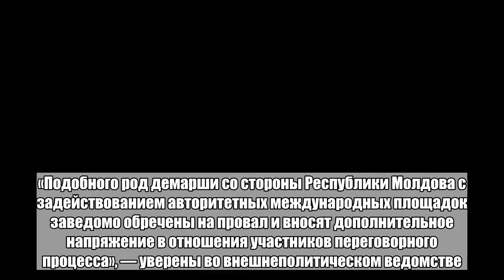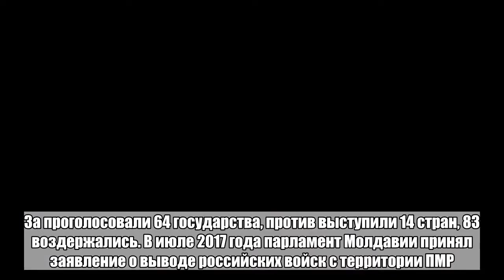Приднестровье отказалось отдавать российских миротворцев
Решение о выводе российских миротворцев с территории непризнанной Приднестровской Молдавской Республики (ПМР) нельзя принимать без согласия властей Приднестровья. Об этом говорится в заявлении, размещенном на сайте министерства иностранных дел республики. «Российские военнослужащие в Приднестровье выполняют исключительно задачи по обеспечению устойчивого мира и безопасности, и никаких иных вооруженных сил РФ, кроме миротворческих, на территории Приднестровской Молдавской Республики нет», — сказано в комментарии к резолюции Генеральной Ассамблеи ООН, в которой содержится призыв к выводу российских войск с территории Приднестровья. «Авторство проекта документа, а также инициатива о его принятии принадлежат Республике Молдова — стороне неурегулированного конфликта и участнику трехсторонней миротворческой операции, разделяющей ответственность за сохранение мира и стабильности на Днестре. В данном контексте не оставляет сомнения, что молдавская сторона сохраняет приверженность реваншистским идеям и тактике разрушения доказавшего свою эффективность миротворческого формата в целях вытеснения российского миротворческого присутствия», — добавили в МИД Приднестровья. В Тирасполе также отметили, что трансформация российской миротворческой миссии возможна лишь по итогам окончательного урегулирования взаимоотношений между Приднестровьем и Молдавией. «Подобного род демарши со стороны Республики Молдова с задействованием авторитетных международных площадок заведомо обречены на провал и вносят дополнительное напряжение в отношения участников переговорного процесса», — уверены во внешнеполитическом ведомстве. Генассамблея ООН 22 июня проголосовала за призывающую Россию вывести войска с территории Приднестровья резолюцию. За проголосовали 64 государства, против выступили 14 стран, 83 воздержались. В июле 2017 года парламент Молдавии принял заявление о выводе российских войск с территории ПМР. За документ проголосовал 61 депутат из 101. В знак протеста зал заседаний покинули депутаты от оппозиционной Партии социалистов. В этой политической организации до избрания на пост президента Молдавии состоял действующий глава государства Игорь Додон. Позже он назвал заявление парламента провокацией. Оперативная группа российских войск в Приднестровье — преемница 14-й общевойсковой армии, которая после распада СССР была переведена под юрисдикцию России. На сегодняшний день она насчитывает около 1,2 тысячи солдат и офицеров. Российские военные обеспечивают проведение миротворческой операции совместно с молдавскими и приднестровскими «голубыми касками» и охраняют склады с боеприпасами.Больше важных новостей в Telegram-канале «Лента дня».